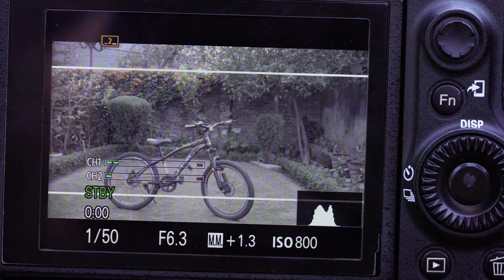Best Portrait Camera | Sony A7Riv | Hindi | Wedding Photography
Hey Folks
I have been shooting weddings and portraits on Sony for
5 years now. Sony A7iii has been my workhorse so far.
Last year I upgraded to Sony A7Riv. And OH MY GOD!
I can go back to the a7iii anymore. I always say, no
camera is perfect but Sony A7Riv is surly a camera that
fulfills most of my expectations for shooting weddings
and portraits as well.
discussion.